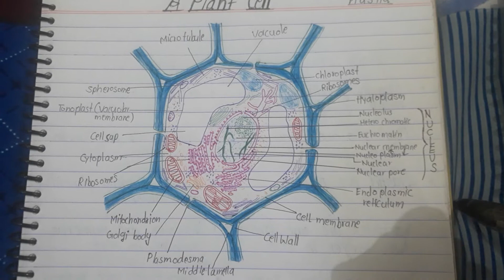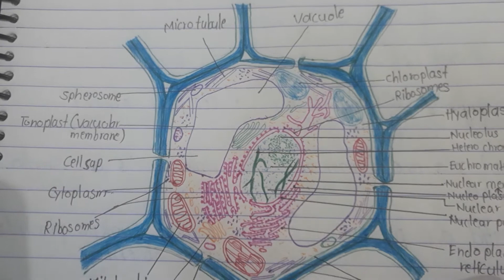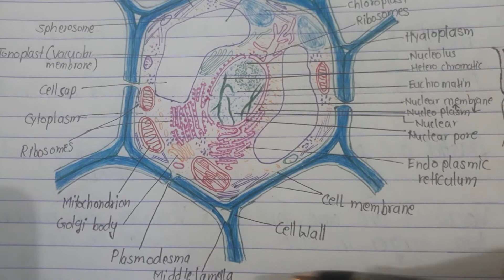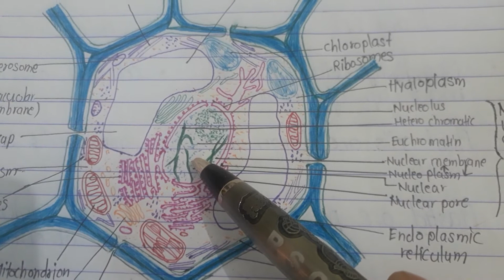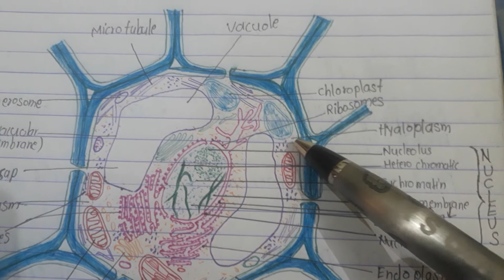plant cell structure